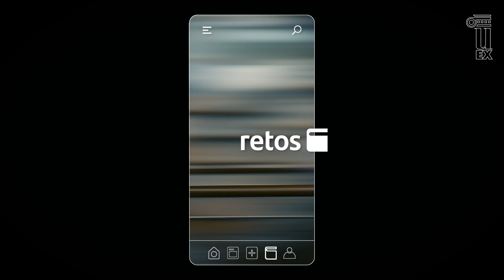¿Aún no tienes la APP de la UEx?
¡Toda la Universidad de Extremadura, en la palma de tu mano!
Disponible para dispositivos iOS y Android.